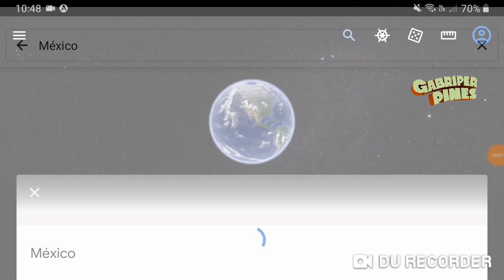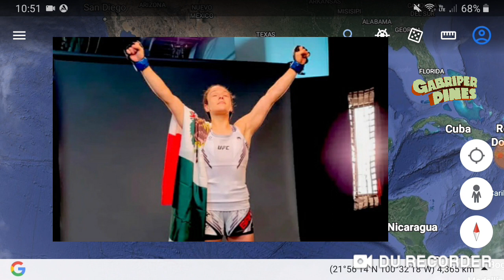México Alexa Grasso primera campeona mexicana en UFC | 'Checo' Pérez 2do. Lugar en Bahrein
Fotos: UFC/Aristegui Noticias/El Universal